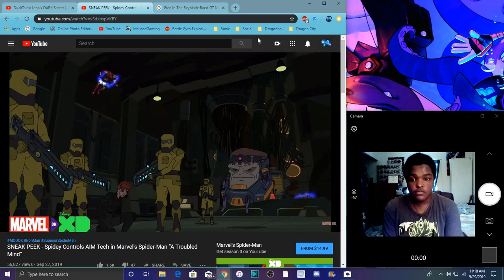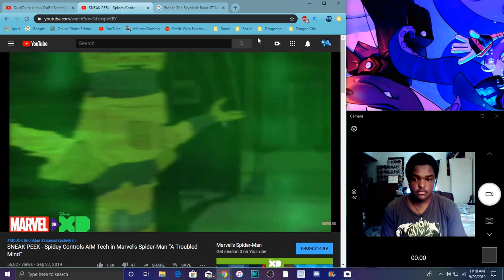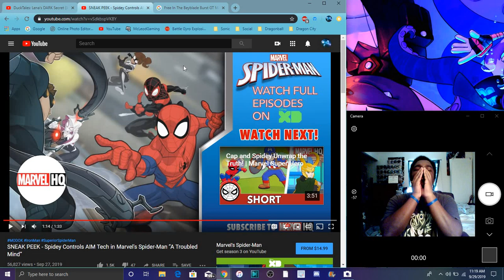MORE SPIDEY MIND ACTION New Marvels Spider-man Preview MY FULL REACTION